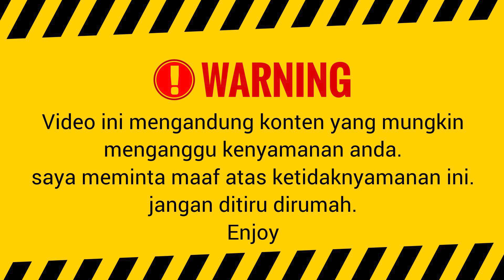TOE OF SATAN LOLLIPOP KILL MAKO BRIMOB ‼️ PERTAMA DI INDONESIA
Hallo Sahabat Bob Bee Builder,
Video hari ini adalah TOE OF SATAN LOLLIPOP KILL MAKO BRIMOB ‼️ PERTAMA DI INDONESIA
Jari jempol setan atau yang biasa disebut toe of satan lollipop adalah permen terpedas di dunia, dengan jumlah 9 juta unit Scoville.

Ketika bapak brimob memakan The Toe of Satan Challenge setelah 5 menit rasa pedas yang mulai menyiksa, bisakah bapak brimob melawannya?

Tonton video di atas yah. !!

Ingat jangan di skip!!

EASY..

LINK UNTUK ORDER MERCHANDISE SHOPEE / TOKOPEDIA :
SHOPPE :